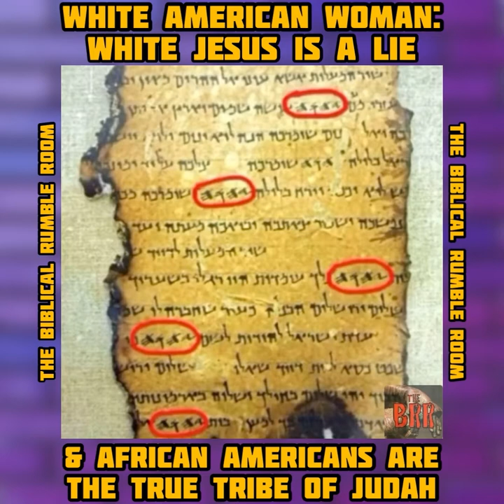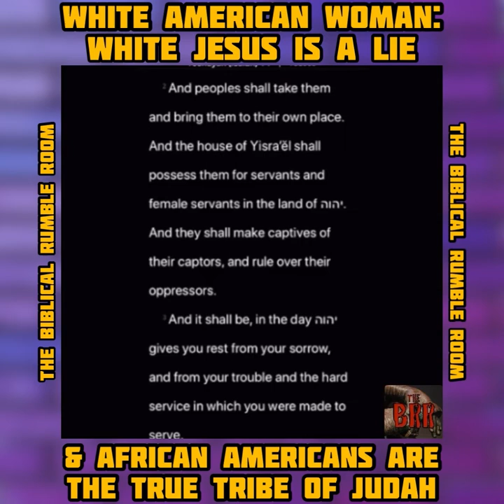GC No. 57 | White Jesus Is a Lie & African Americans Are the Tribe of Judah